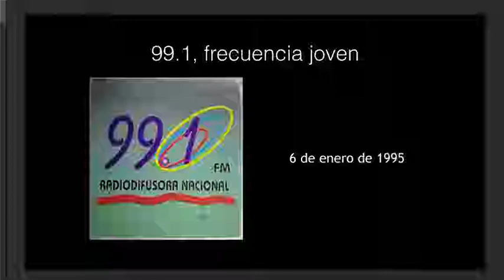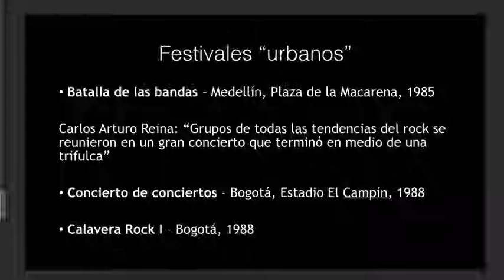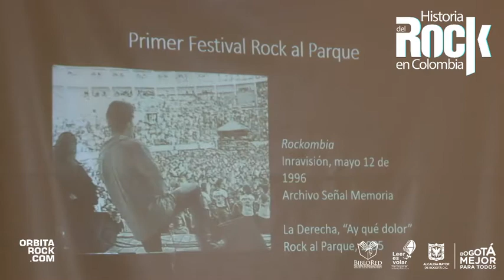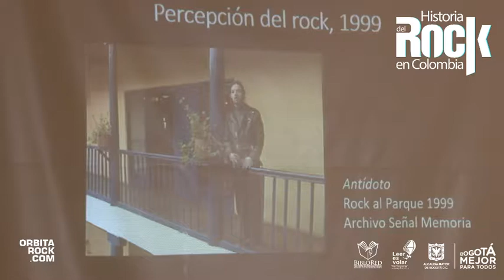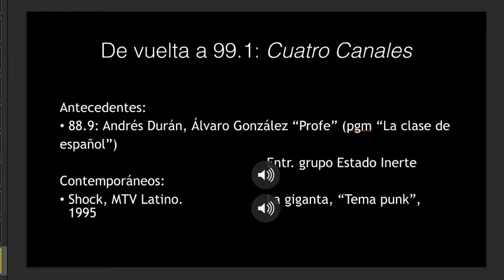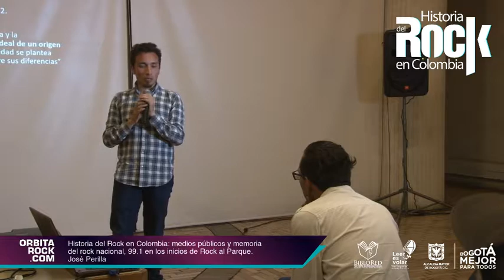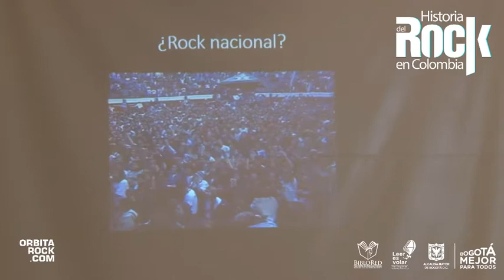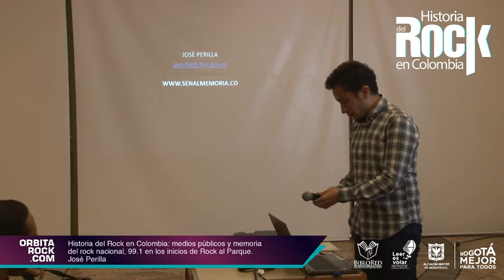Historia del rock en Colombia: 99.1 en los inicios de Rock al Parque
Conferencista: José Perilla
La conferencia tratará sobre el papel de los medios públicos (radio y tv) en relación con el origen y desarrollo temprano del festival Rock al Parque. Para tal fin, se hará una muestra de los documentos sonoros y audiovisuales conservados por Señal Memoria con dos objetivos: 1. Ver en qué forma se desarrollaron procesos identitarios en torno al rock y qué parte tuvo en ello la radio y la televisión públicas. 2. Activar un ejercicio de "memorias colectivas" mediante la exposición de la audiencia a los documentos y la retroalimentación sobre sus recuerdos, pensamientos y emociones asociadas al origen de Rock al Parque.
Conferencia realizada en la BIblioteca Virgilio Barco de Bogotá